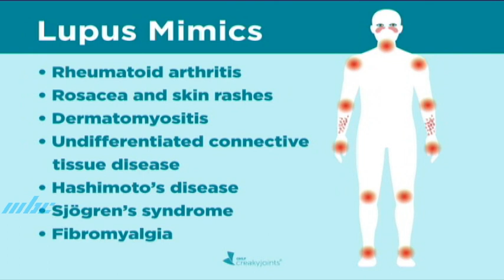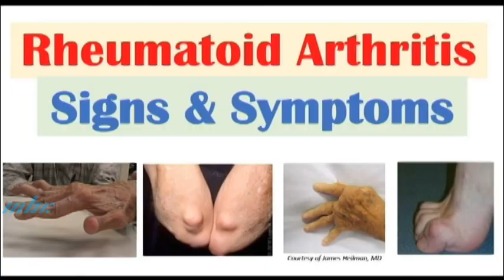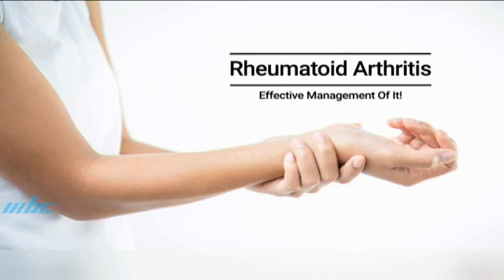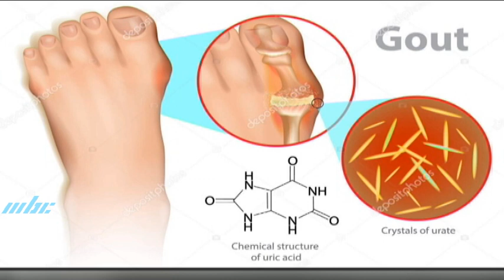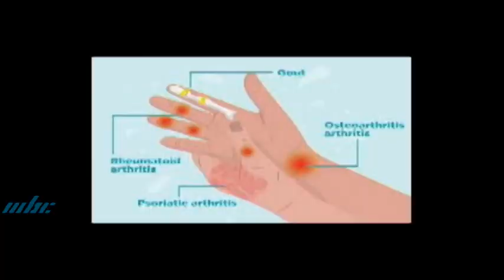Chikitsa aur Swasthiya - Arthritis